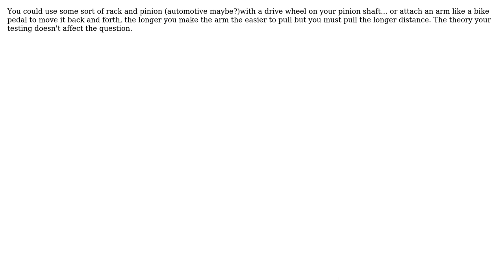Generating Linear Velocity Movement?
With thanks & praise to God, and with thanks to the many people who have made this project possible! | Content (except music & images) licensed under CC BY-SA | Music | Images & others | With thanks to user Ryan Griffith user M Gabr and the Stack Exchange Network Trademarks are property of their respective owners. You are responsible for your own actions.